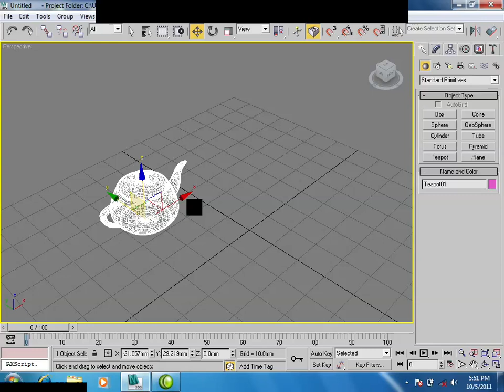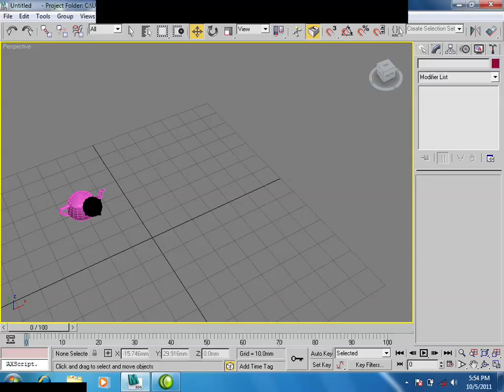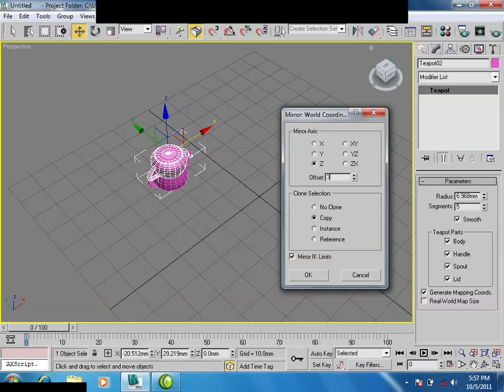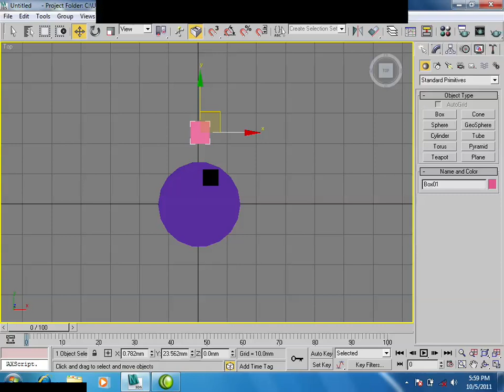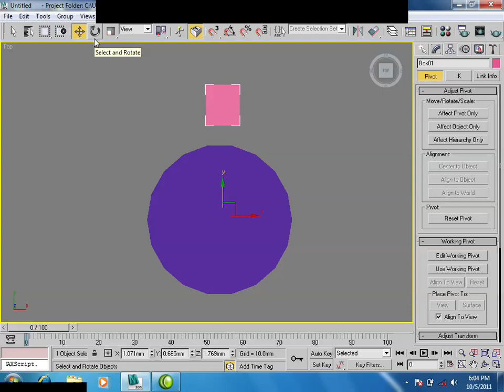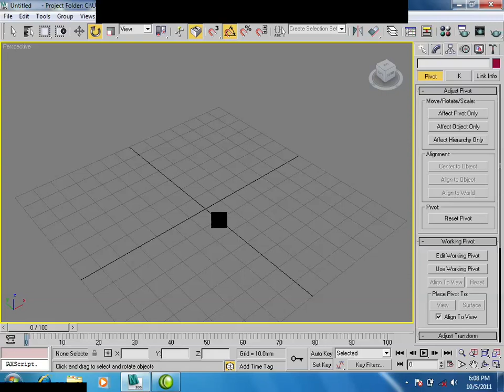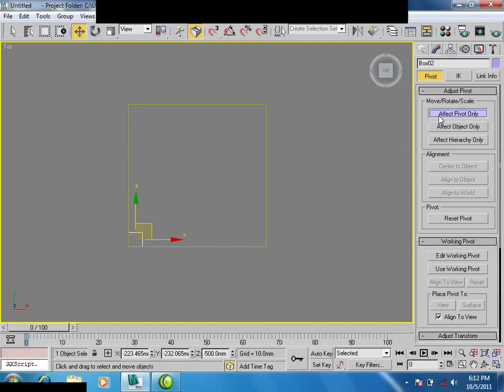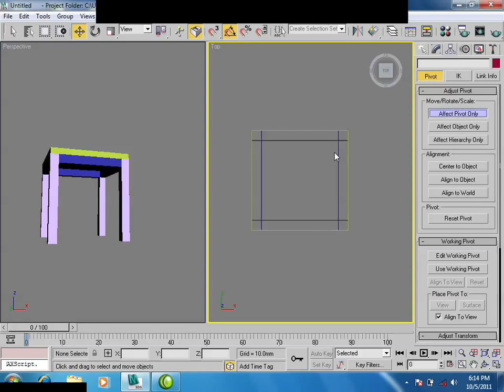3Ds Max 2016_Clone, Mirror,Affect Pivot only in 3Ds Max